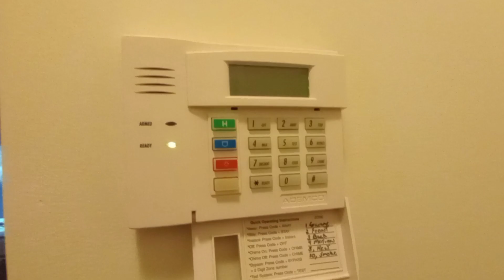Honeywell Wave 2 Test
this is the first time in years the siren did anything, I triggered it using the test button, that was loud!